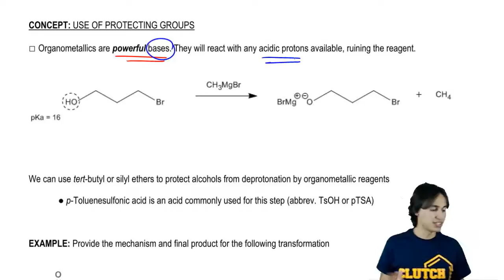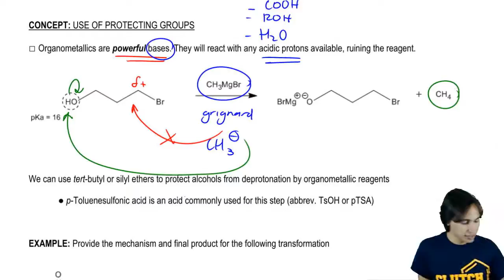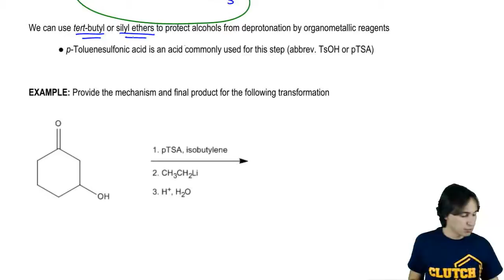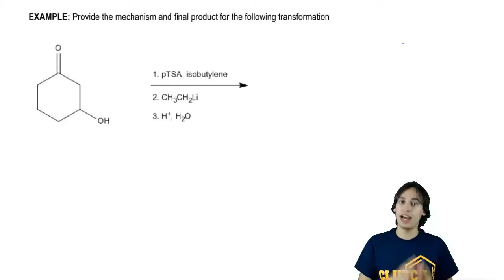Carbonyl Protecting Groups